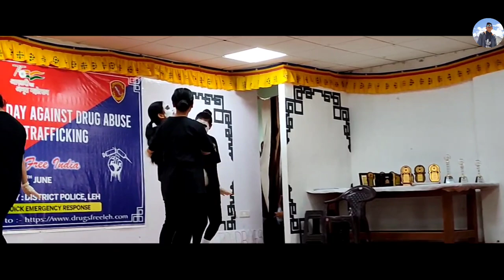A short drama|| International day against drug abuse || Ladakh police || at ejm college || 2022 || 2